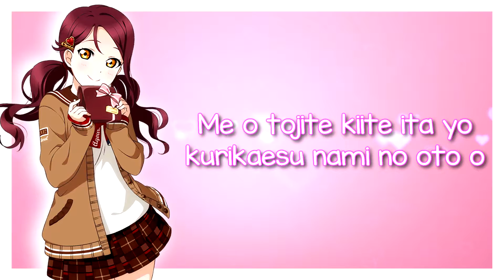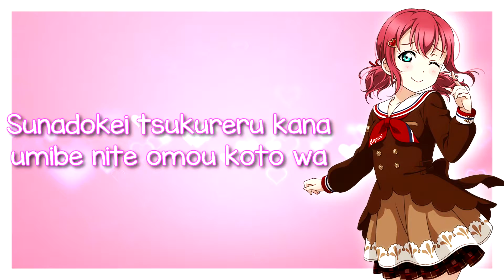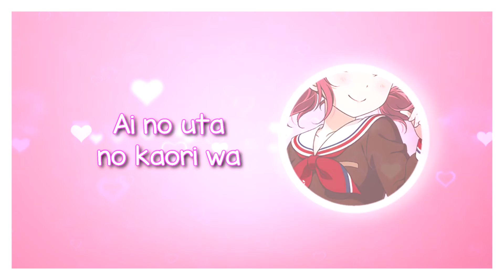Love Live! - Mattete Ai no Uta | Riko X Ruby [Lyrics]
Riko and Ruby was one of my favorite combi in the duo/trio thing, so wanted to make a mix ever since I released that video but wanted to wait until the solos were out